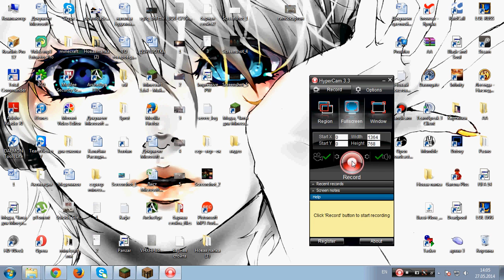начало механического дома в minecraft первые 3 механизма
наченаем строить механический дом первых 3 механизма самые первые и самые легкие